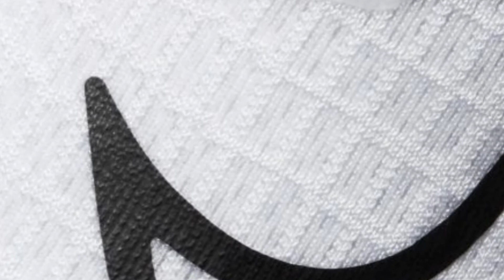A Newly Designed Nike Air Zoom Pegasus 37 Just Dropped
A newly designed version of the Nike Air Zoom Pegasus 37 made its debut this morning. Shown above, this iteration of the Nike Air Zoom Pegasus 37 dons the same branding we’re used to seeing on the Nike Air Zoom Pegasus 37 Flyease.